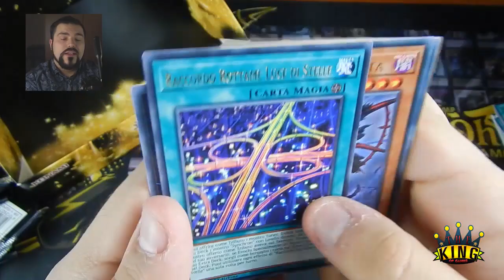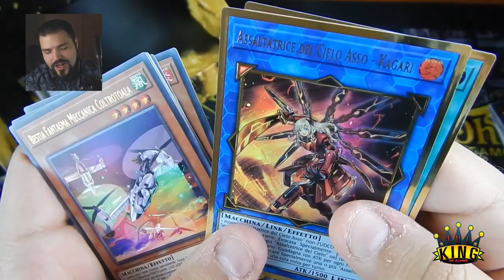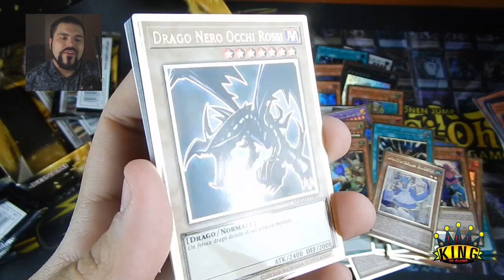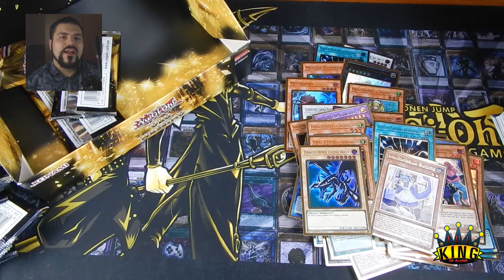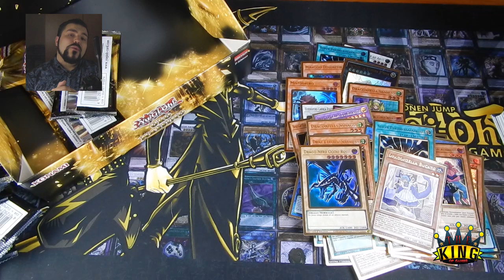Yu-Gi-Oh! ORO MASSIMO... il finale perduto!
TKOG 332: Yu-Gi-Oh! ORO MASSIMO: UN PRODOTTO SPETTACOLARE! BOX OPENING

Eccovi il finale andato perduto della video anteprima di Oro Massimo!

Grazie a una collaborazione con KONAMI EUROPE, apriamo in anteprima MAGO ORO MASSIMO, il nuovo gift box di Yu-Gi-Oh! GIOCO DI CARTE COLLEZIONABILI in uscita nei negozi il 12 novembre 2020.
Spettralich il Signore Dorato, Impermanenza Infinita, Drago Callibrospada e molte altre si presentano in una nuova tecnologia oro spettacolare, oltre a fantastiche Rare con la scritta Oro che compongono i 4 pacchetti da 7 carte ognuno. Ogni confezione contiene quindi 8 rare Oro Premium e 20 carte Oro regolari.

Hashtag: thekingofgamesUD.

Si ringrazia per il supporto e la collaborazione Halifax, Digital Bros Division e Yu-Gi-Oh! Italia MS Eventi.